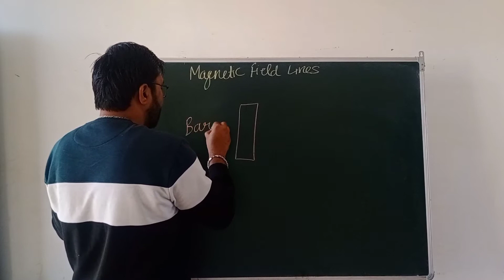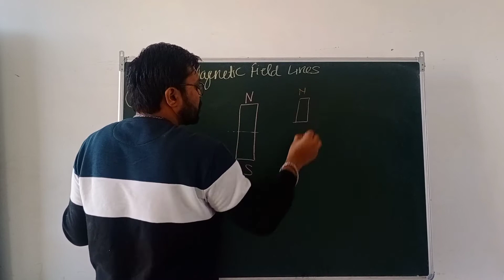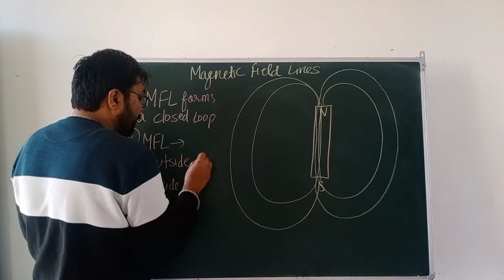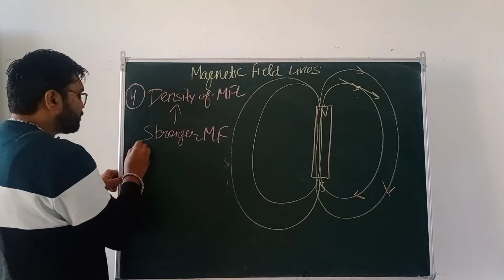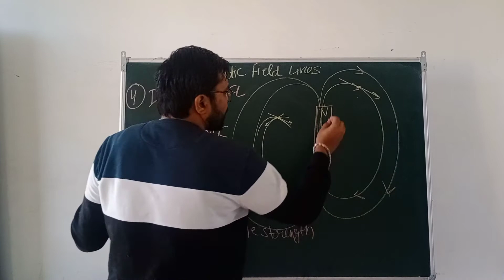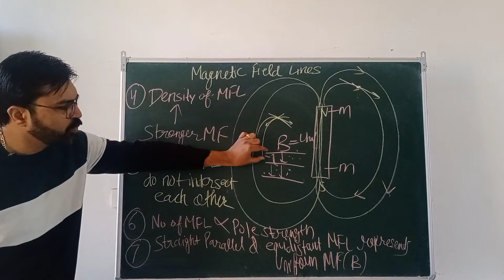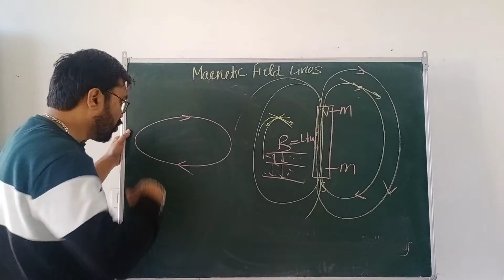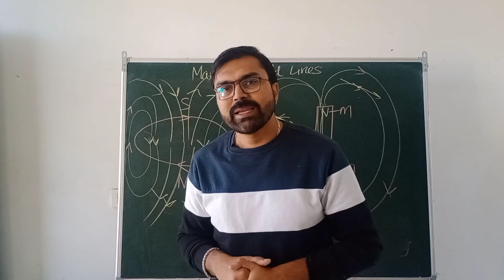Magnetism and Matter #3 | Magnetic Field Lines | Bar Magnet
Magnetism and Matter #1 | Magnetic Dipole Moment of a Current Loop

Magnetism and mtter #2 | Magnetic Dipole Moment of Revolving electrons